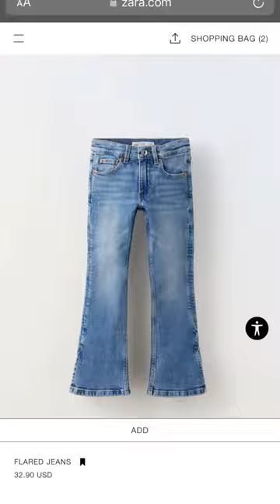Petite friendly zara kids denim haul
📱social